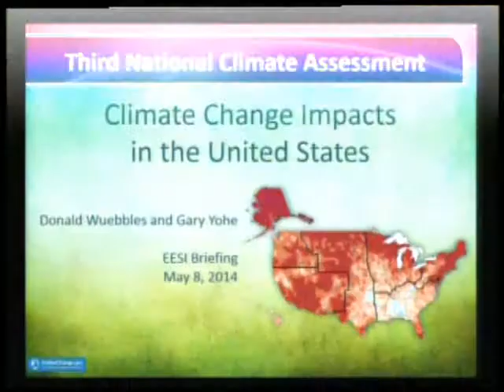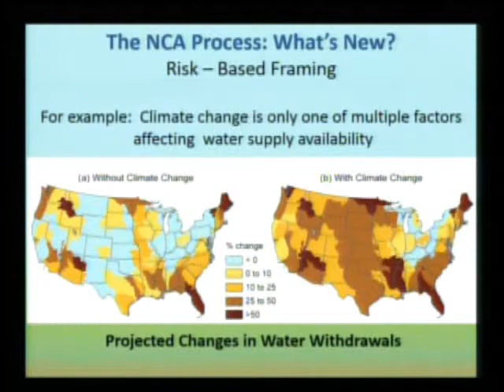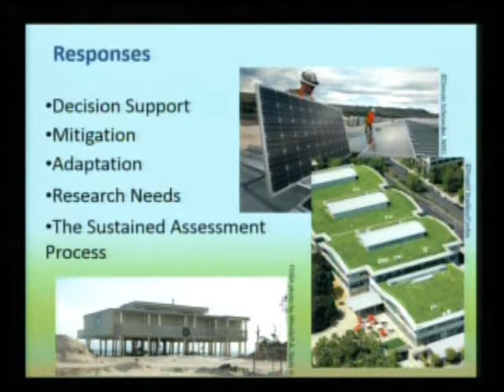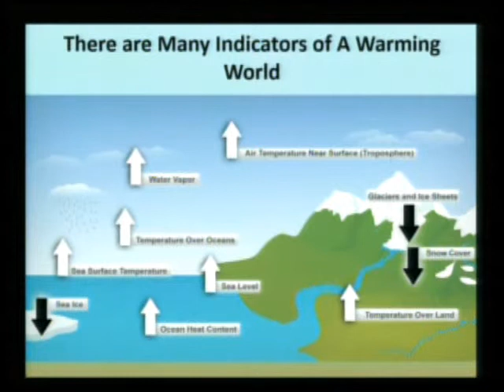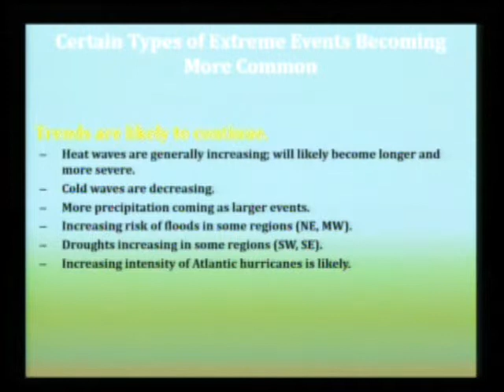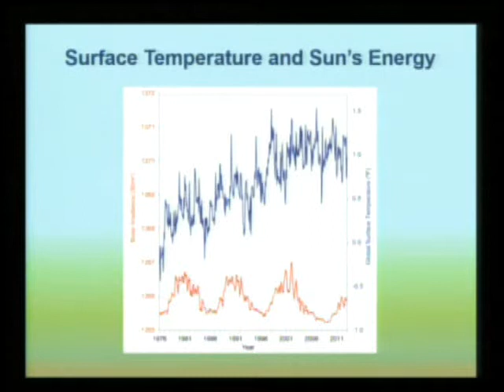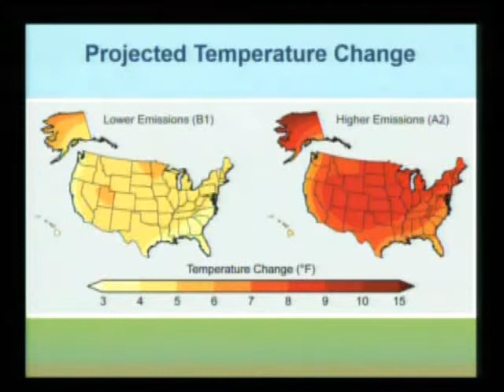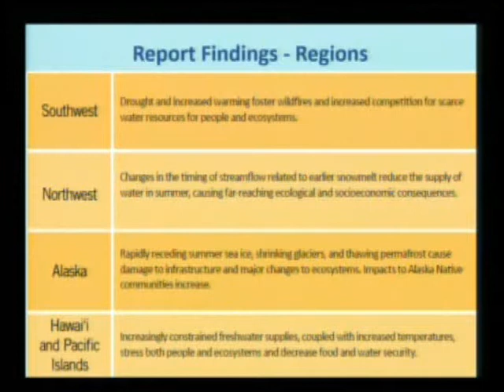The National Climate Assessment: Measuring Domestic Climate Impacts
The Environmental and Energy Study Institute (EESI) held a briefing on the Third National Climate Assessment (NCA), which was released on May 6. Required by the Global Change Act of 1990, this report examines the current state of the climate in the United States, as well as its historic trends and potential future changes.

Speakers:
Gary Yohe

The Third National Climate Assessment covers regional impacts in the Northeast, Southeast, Northwest, Southwest, Midwest, Great Plains, Alaska and the Arctic, as well as Hawaii and the Pacific Islands. The report's authors examined climate impacts to human health, water, energy, transportation, agriculture, forests, ecosystems, coastal areas, oceans and marine resources. Thirteen federal agencies collaborated to produce the report under the auspices of the Global Change Research Program (USGCRP). More than 240 scientists from academia, state, local and federal government, the private sector, and the nonprofit sector volunteered their time as authors.

In this briefing, NCA authors explored the risks inherent in the changes occurring in the United States, the latest findings highlighted in the report, and the science and scientific process informing the NCA's conclusions.

Dr. Yohe and Dr. Wuebbles both hold leadership positions as part of the NCA and Development Advisory Committee, and have long been involved in climate science and impact assessments.

Since the release of the previous National Climate Assessment in 2009, the country has experienced growing impacts from a changing climate. Across the United States, rising sea levels are causing increased flooding in coastal cities during high tides and storm surges. Changing patterns in rainfall and earlier snow melt are contributing to worse droughts, larger floods and an extended wildfire season. Additionally, receding summer sea ice in Alaska is speeding up coastal erosion, threatening entire communities with relocation.